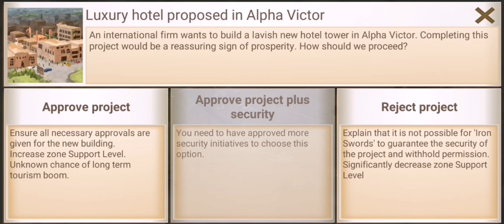Getting Overwhelmed by Insurgents | Rebel Inc.